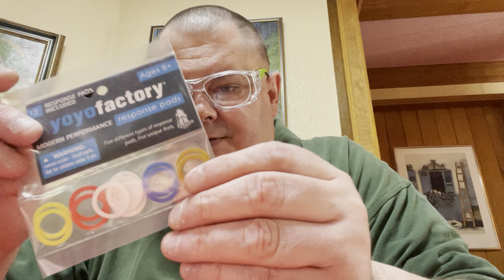YoYo Factory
Wieso kommen teure Yoyos nicht mehr hoch?